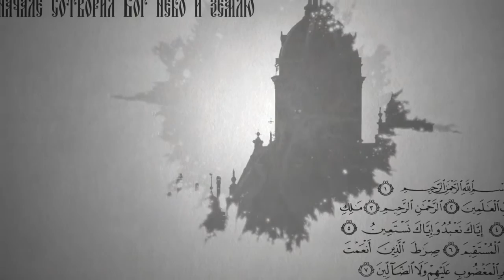Вопросы о религии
На вопрос «Для чего мы постимся?» отвечает председатель Отдела религиозного образования и катехизации Симбирской епархии иерей Даниил Гасников.